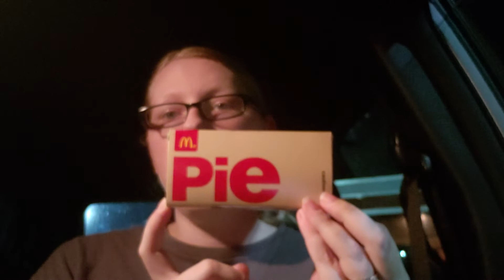McDonald's Artisan Mushroom Swiss Burger Review. Strawberry Creme Pie and Rant on McDonald's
In this video I try the new artisan mushroom swiss burger from McDonald's. I also rant about how they forgot my ENTIRE meal! So after I had to go back they gave me some of their strawberry creme pies as a "sorry" I guess 🤷🏼‍♀️
I also surprisingly didn't get the squirts like I thought lol.
Sorry for the camera focus issues, my phone hates my face and I don't blame it 🤣